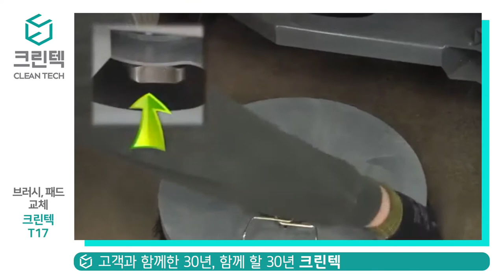[청소장비] 크린텍_T17_ 브러시/패드 교체 청소장비 청소차 크린텍 임대 가능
[청소장비] 크린텍_T17_ 브러시/패드 교체
  탑승식, 습식, 청소장비, 청소차,
공장 청소, 주차장 청소, 미화장비
임대, 렌탈, 시연 문의